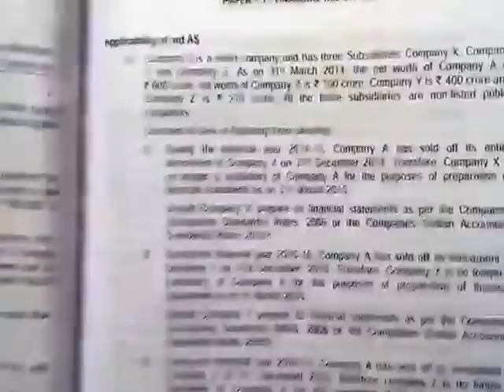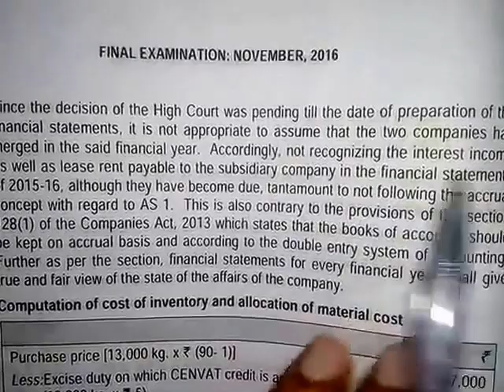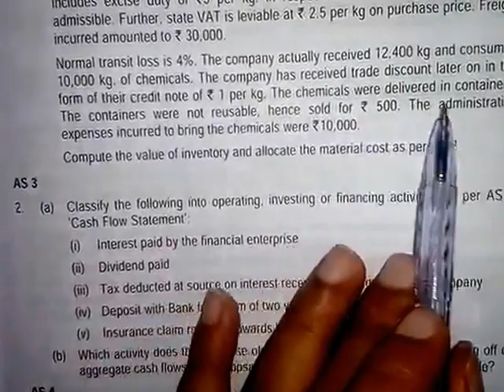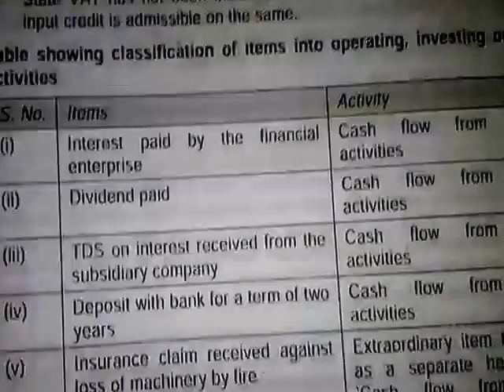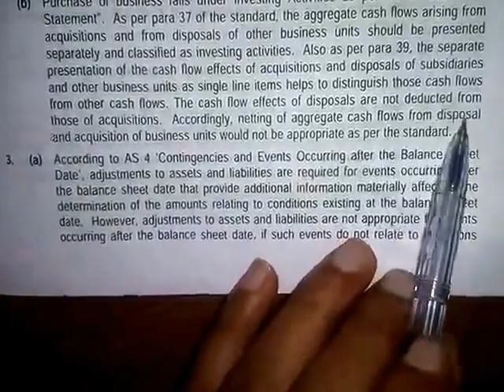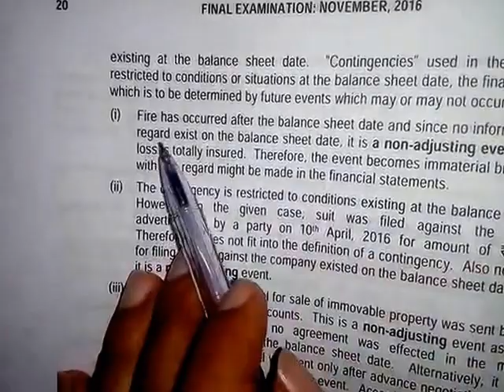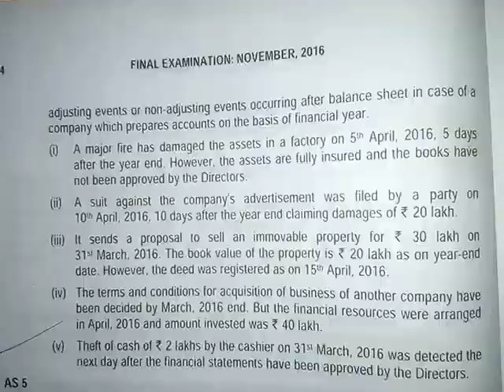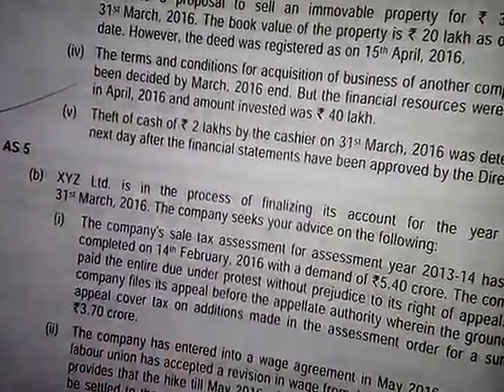RTP FR November 2016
Quick Revision CA Final RTP Nov 2016 ll Hindi ll
 Part-1